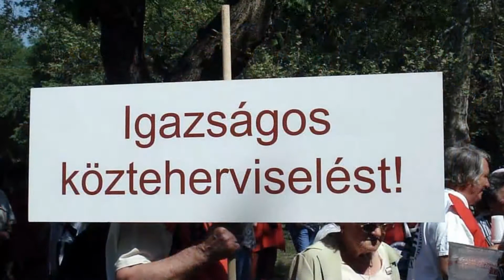2012 Május 1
Budapest